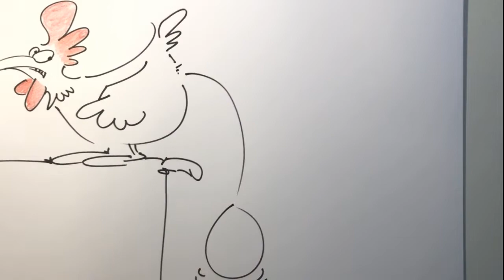Mussorgski "Ballett der Küken in ihren Eierschalen" - Wolfgang Steinmeyer / Nataliya Tkachenko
Modest Mussorgski "Ballett der noch nicht ausgeschlüpften Küchlein" aus "Bilder einer Ausstellung"
Wolfgang Steinmeyer- Zeichnungen
Nataliya Tkachenko- Klavier

Модест Петрович Мусоргский "Балет невылупившихся птенцов"
Modest Mussorgsky "Ballet Of The Chicks In Their Shells"